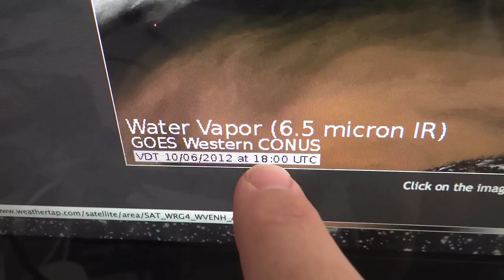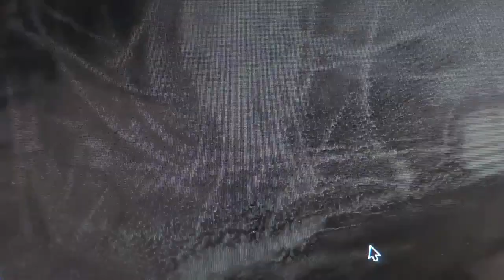2012 1006 None of This is Real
6 October 2012 - Colorado

Nothing changes until the people see.

What a crazy day, especially toward sunset and you get past the 15:00.  There was this lone cloud, not lenticular, not cirrus, not anything that fits nicely into a cloud type category.  There were all kind of add resonance waves and splash waves appearing in this cloud that lasted every bit of two hours.  What surprised me is that not a single plane came near the cloud during that entire time period.

A little later and closer to sunset,  a wafer thin series of clouds with endless geometric impressions presented itself to my southwest.  That orientation with the low sun angle set up the perfect lighting conditions to do some serious scanning of the sky at rather high optical magnification.

At about 28:00 in, two jet tracks, not contrails nor chemtrails, become visible in this exceedingly thin deck of clouds.  The track is more like plane just skimmed EXACTLY through the thin clouds at precisely the clouds altitude.  This show in the clouds is exceedingly rare.  Perfect lighting, wholly unnatural cloud shapes, two planes, and the event lasting for an extended period of time.

This discussion is rather lengthy, but I cover some topics that just aren't being discussed elsewhere.  Plus, I'm doing this to develop a body of work.

My Panasonic P2 that does my time lapse work was cranky last night (Final Cut Pro X kept crashing) so I was unable to incorporate the time lapse video into this discussion.